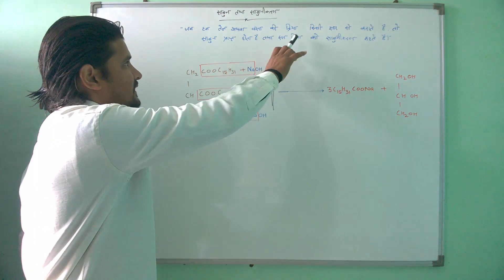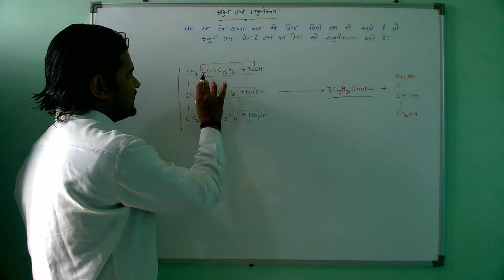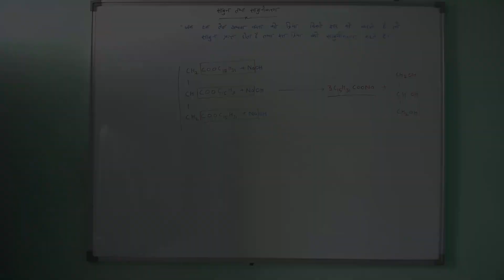साबुन तथा साबुनीकरण (Soap and Saponification) || NCERT 12th Chemistry